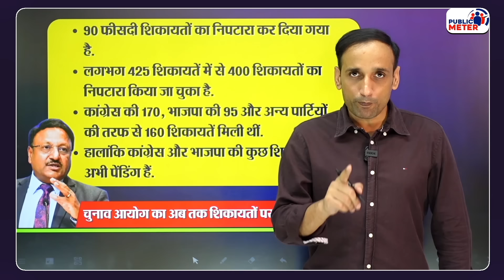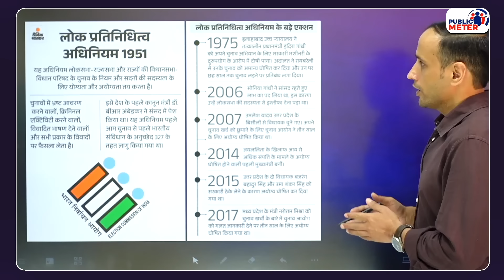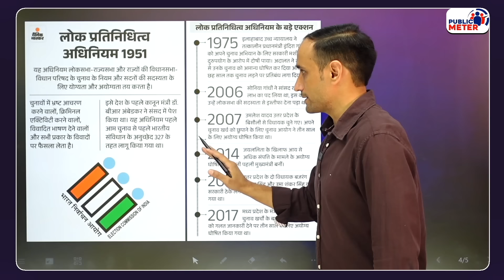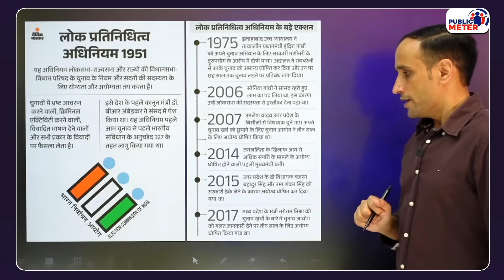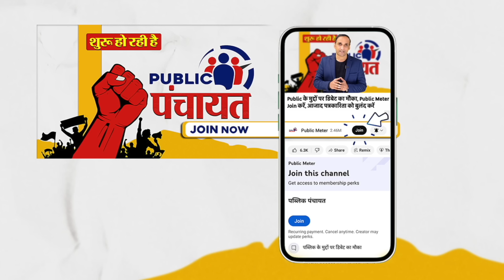PM Modi Speech पर क्या लिया एक्शन? Election Commission Report तो सुनिए! Lok Sabha Election 2024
Election Commission on PM Modi Rahul Gandhi, Has the Election Commission taken any action on the complaints received against PM Modi's speech and Rahul Gandhi's speech during the Lok Sabha election campaign? The Election Commission issued a press note regarding the action taken on the complaints received so far in the Lok Sabha elections, regarding which Praveen Gautam's analysis.